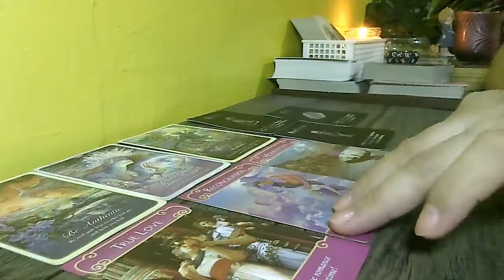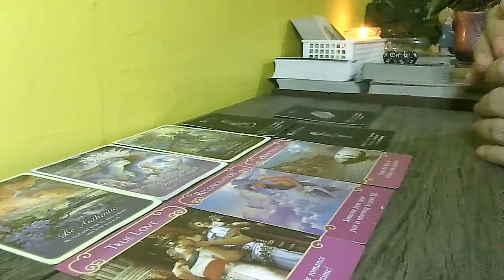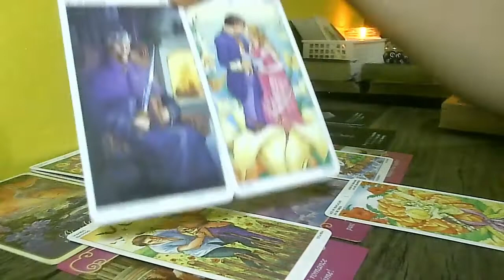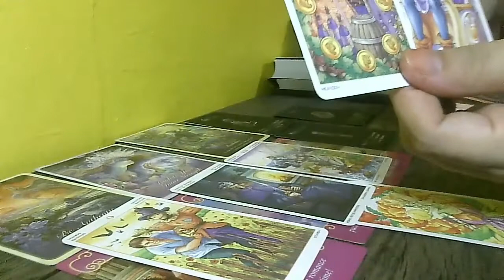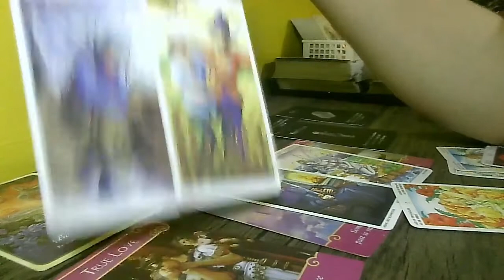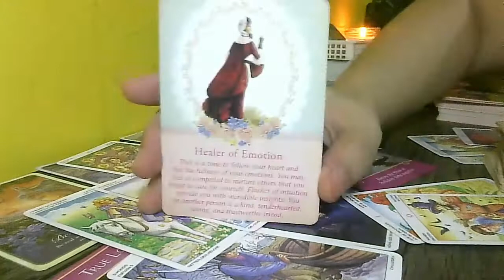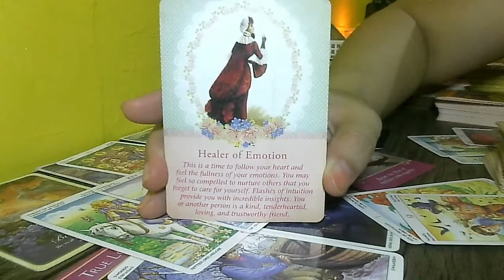PISCES ❤️ WHO IS THIS PERSON WHO WANTS COMMITMENT WITH YOU?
🎗️Tips for using this channel:

1. General reading is a collective reading. Thus, it may or may not resonate with each person. Only take what resonates with you and leave the rest for someone else.
2. This is a timeless reading. The story may have already happened, is happening, or will happen.
3. Energies can be vice versa or interchangeable. If you feel like it's your energy, feel free to claim it.
4. This is a general reading. It could hit your Sun, Moon, Rising, and Venus Signs.